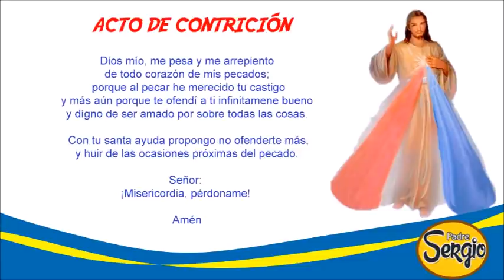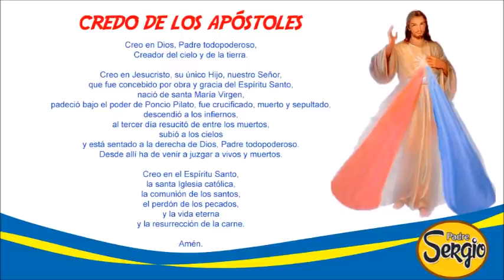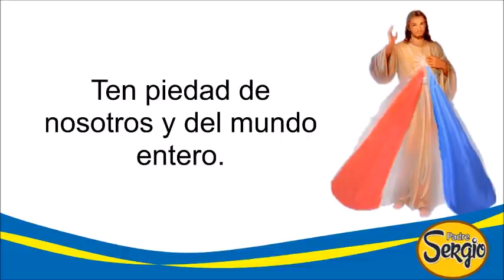Coronilla de la Divina Misericordia Sábado 22 de Enero del 2022